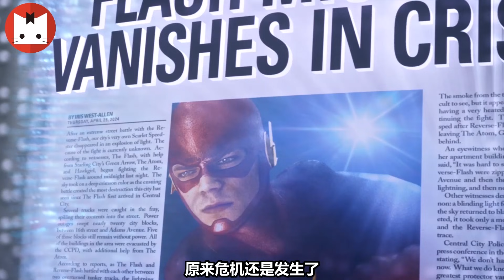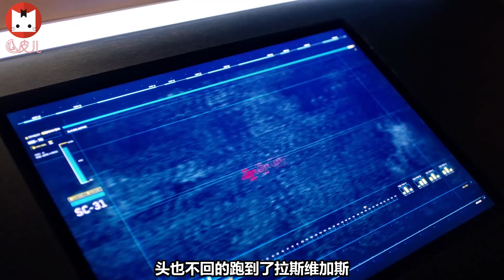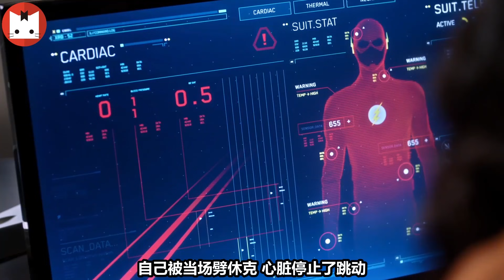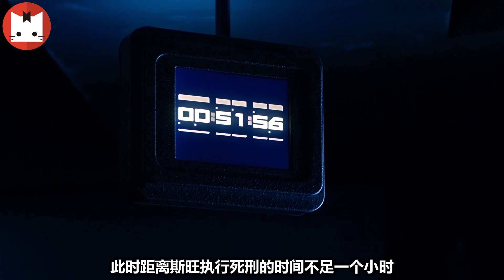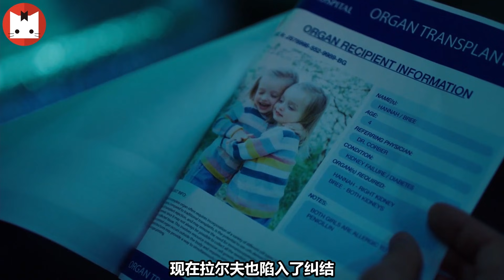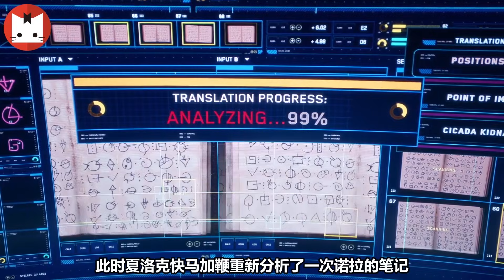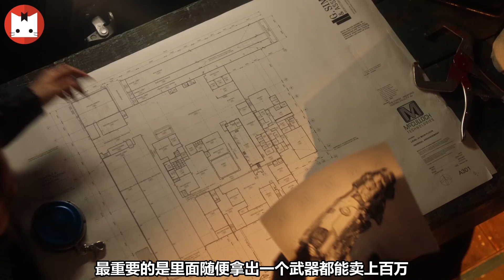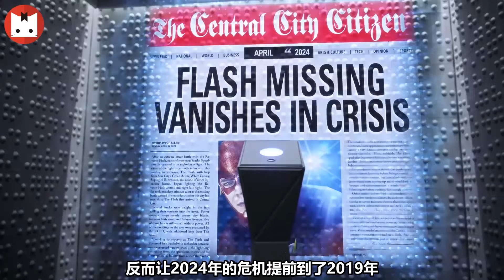110分钟看完DC美剧《闪电侠The Flash》Season 5，2049年的逆闪电步步算计2018年的闪电侠！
近期准备的近一个小时长的《恶魔法官》因为警告问题无法上传在各大美剧停更的这些日子，准备做一下《剃刀党Peaky.blinders》所以各位先回顾一下闪电侠第五季大合集吧~《恶魔法官》若有机会依旧会发布,若没机会各位挪步B站看吧~
110分钟看完DC美剧《闪电侠The Flash》Season 5，2049年的逆闪电步步算计2018年的闪电侠！
闪电侠 DC 超级英雄 請放心，本影片是電影或電視劇的解說，沒有任何違規行為